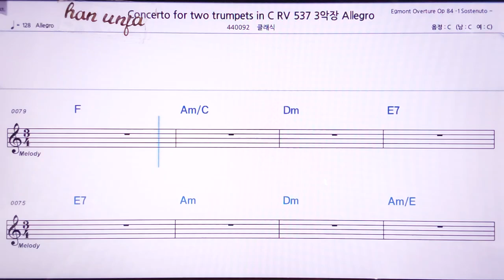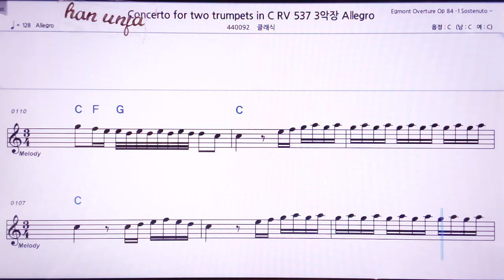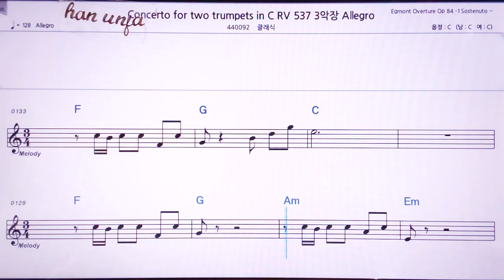💖디발디 두대 의 트럼펫을 위한 협주곡 3/클레식 👍MR,노래방, 악보, 코드,Karaoke With Sheet Music